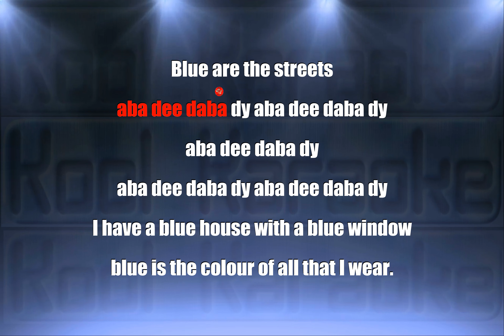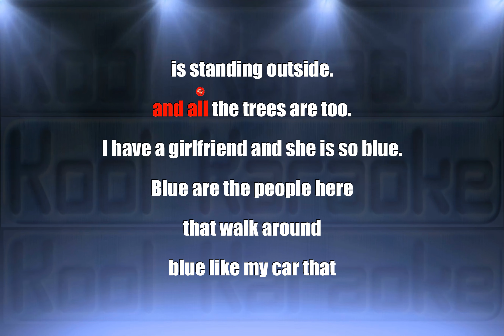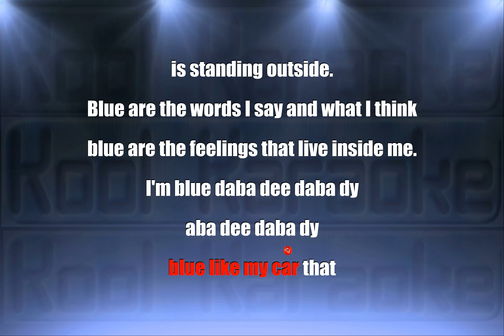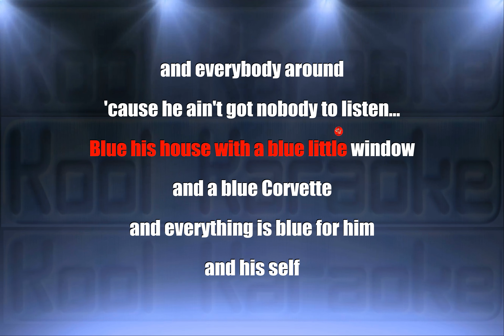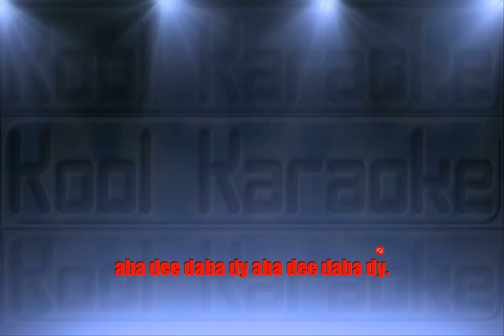Eiffel 65 - Blue (Karaoke Version) VT